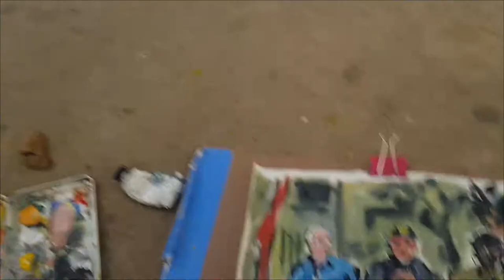Painting Old Baseball Players in Havana Cuba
I was told to go to a park in Havana, where a few ex Cuban baseball players meet each day. Approaching the three gentlemen that had been described to me, I found that it was indeed Freddy and his two friends. After chatting for a while they  allowed me to paint a group portrait of them - see it here!